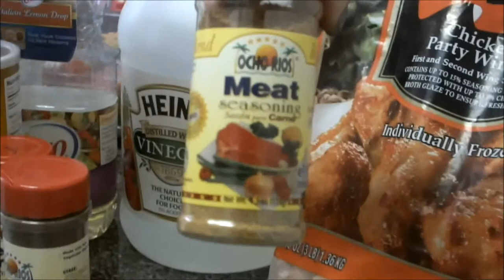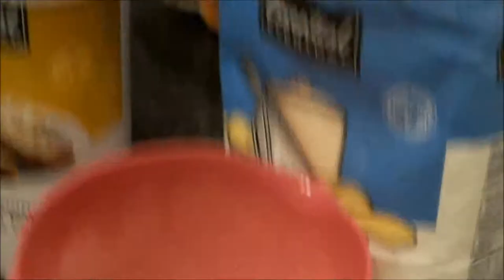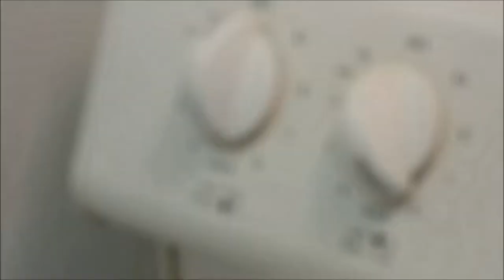Fried Chicken Tutorial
Hello Chefs! This "Fried Chicken Tutorial" will show you the basic skills to fry chicken. This "Fried Chicken Tutorial  is simple and easy.

Music Provided to me Courtesy of:
Producer:DanoSongs
Song: Living the daydream